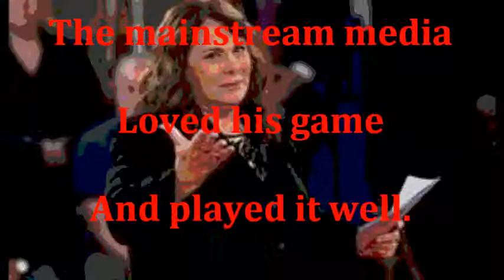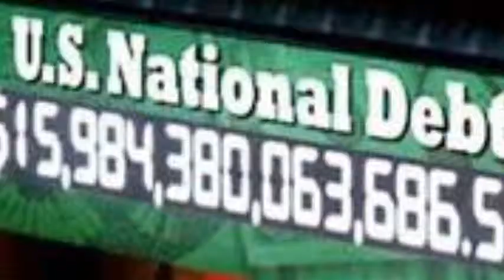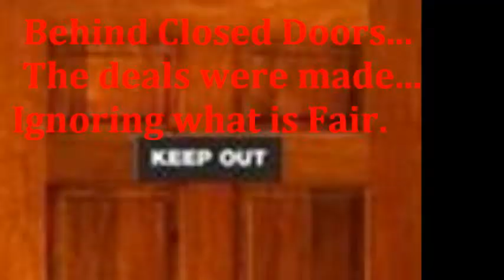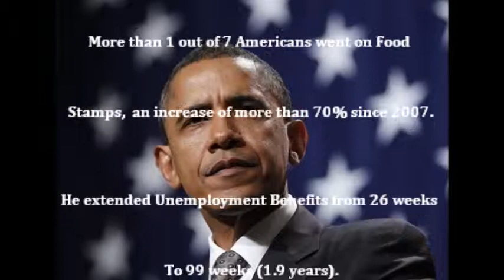The Day America Died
The Day America Died is the project of two very frustrated Conservative American Patriots, who are afraid that the progressive agenda that exists in our congress and the Executive and Judicial branches is eating away the foundation of what made our country successful.